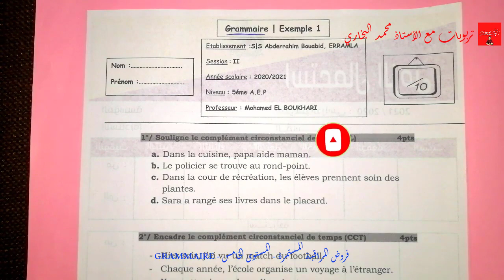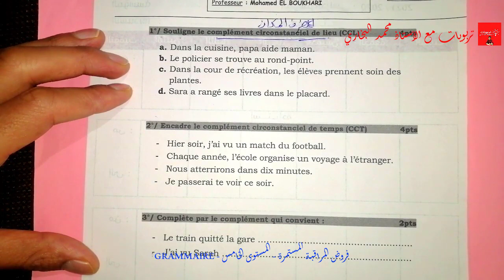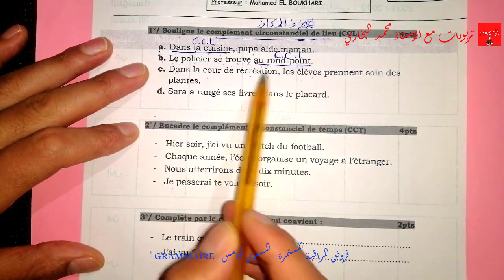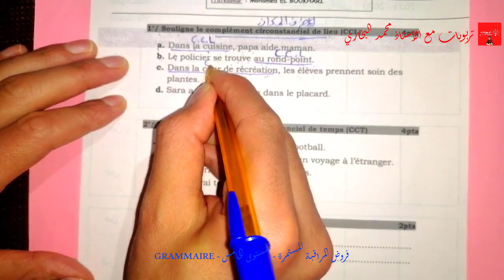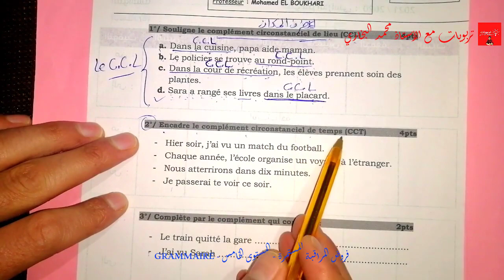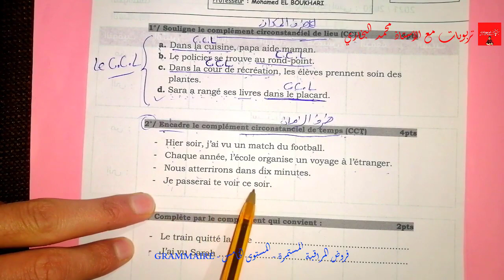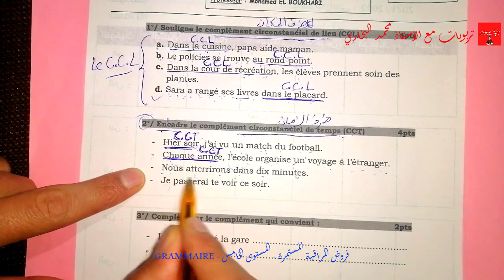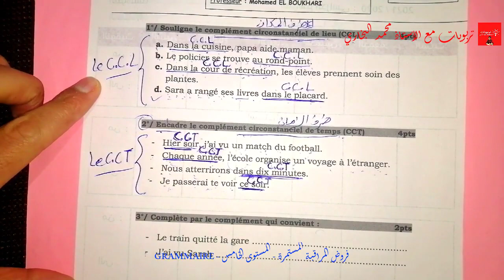فروض المراقبة المستمرة - المرحلة الثالثة - المستوى الخامس ابتدائي 2021 | GRAMMAIRE 5AEP